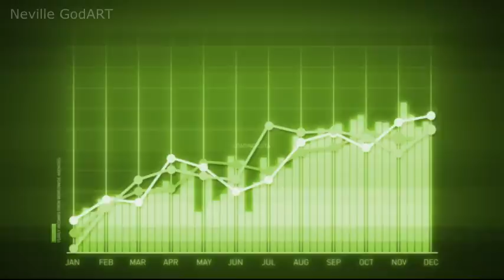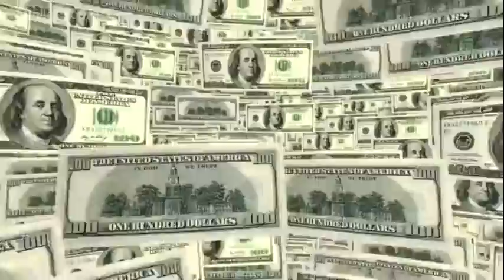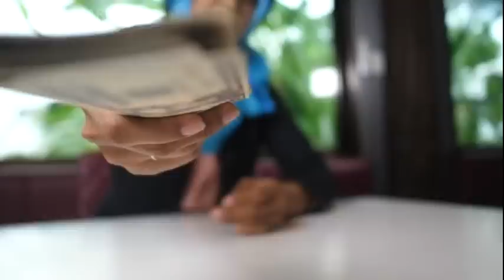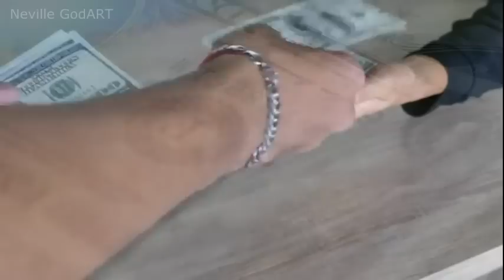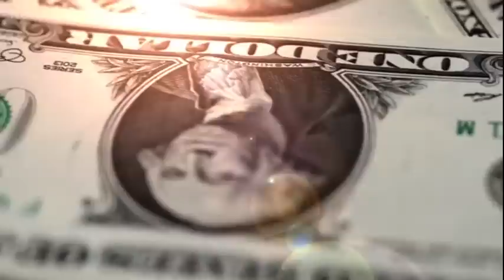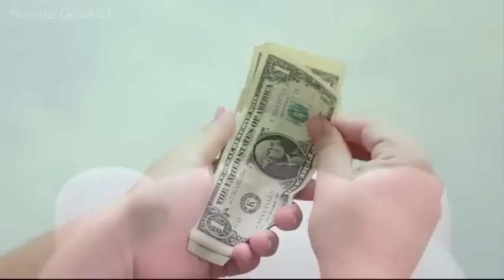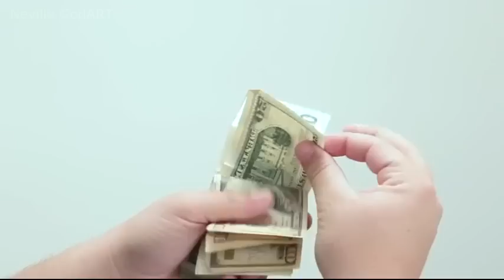Neville Goddard | Moneys Will Flow Your Way (Must Watch)